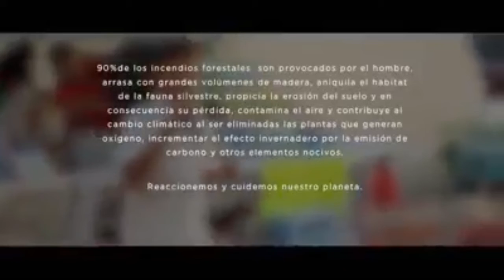Todos Somos Nambiyugua 😍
Vean el video hasta el final se que les va ah gustar 👍👍👍👍👍